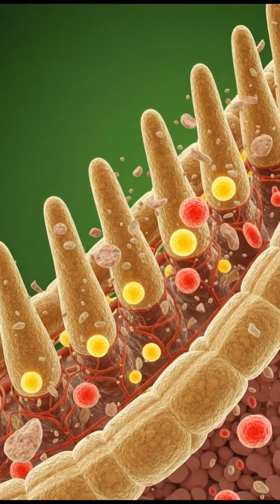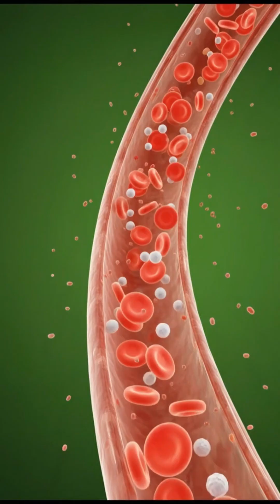What Happens When You Eat Garlic? 🧄 Your Body Changes Instantly!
Garlic is one of the most powerful natural medicines — but what actually happens inside your body when you eat it? 🧄
This cinematic medical 3D animation shows the real-time reaction of your mouth, stomach, blood vessels, heart, immune system, and cells after consuming garlic.

Garlic contains allicin, a strong natural compound known for:
• Killing harmful bacteria and viruses
• Improving blood flow
• Lowering inflammation
• Strengthening the immune system
• Supporting heart health
• Boosting metabolism
• Removing toxins

But garlic may also cause:
• Mouth or throat burning
• Stomach irritation
• Acid reflux
• Strong body odor
• Allergic sensitivity in some people

This video explains how garlic creates fast body changes — both beneficial and irritating — using realistic 3D anatomical visuals.
Watch how your body reacts within seconds of eating garlic!